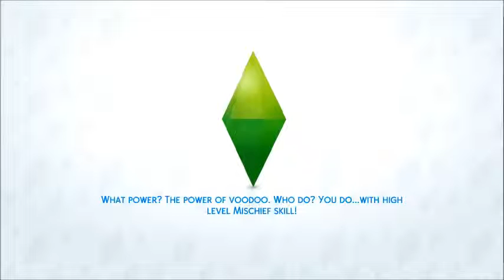Let's play: The Sims4: all in one: Part2: Promotions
in this part there are some job promotions